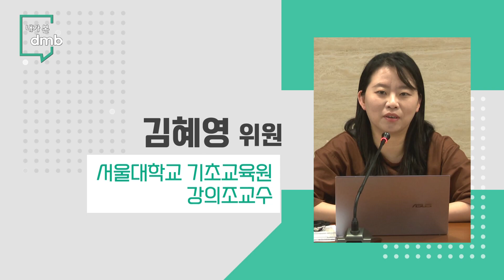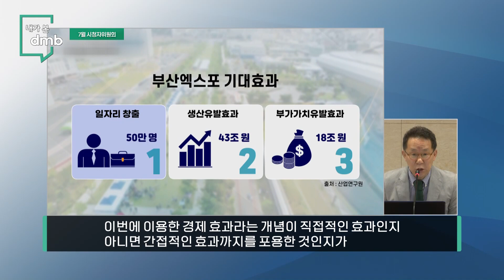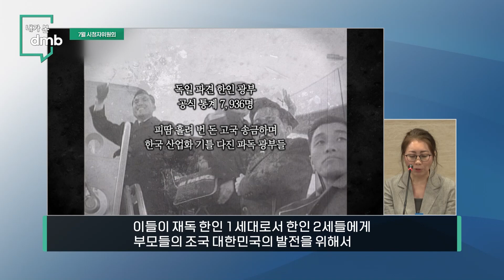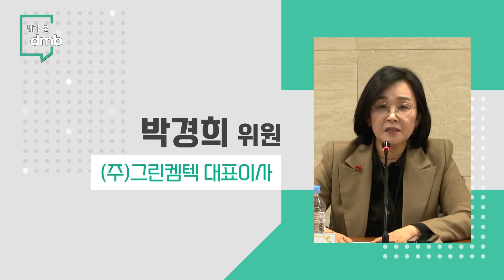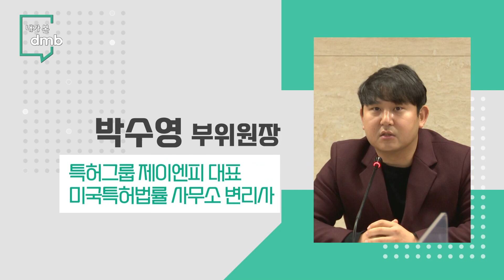[내가 본 dmb] 230716방송 - 7월 시청자 위원회